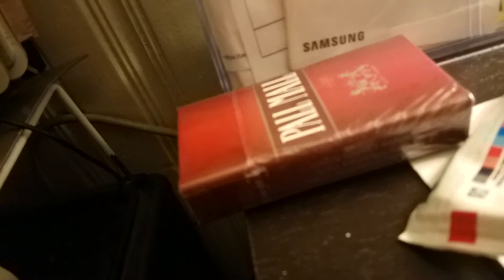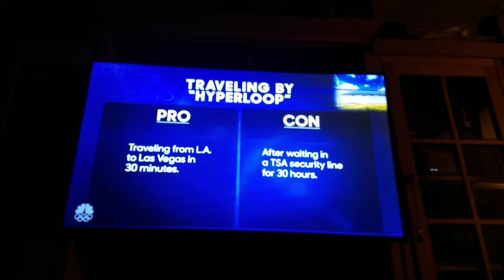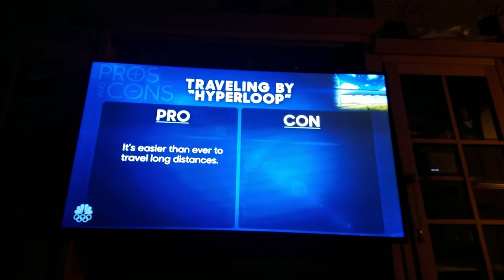William Mckay's live broadcast